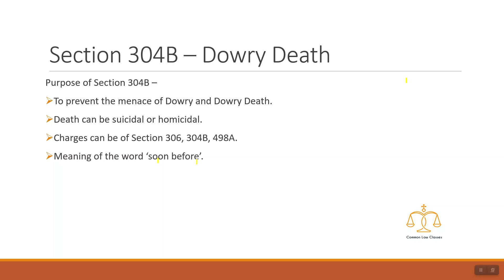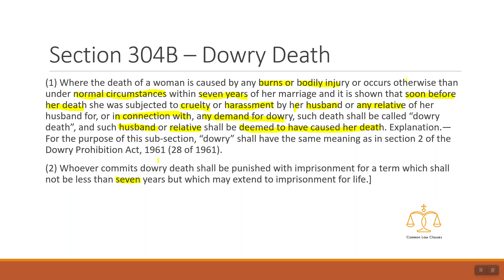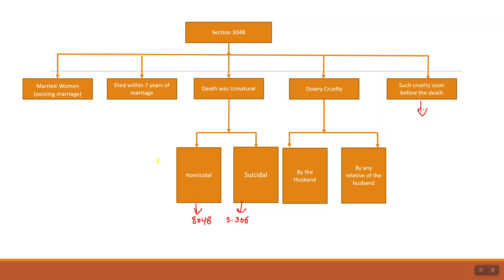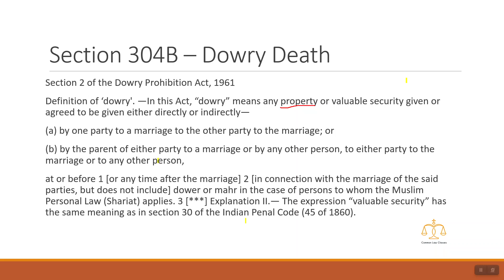Section 304B, I.P.C. - Dowry Death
This video is all about Section 304B - I.P.C. - Dowry Death.